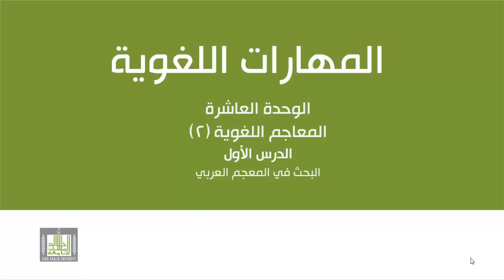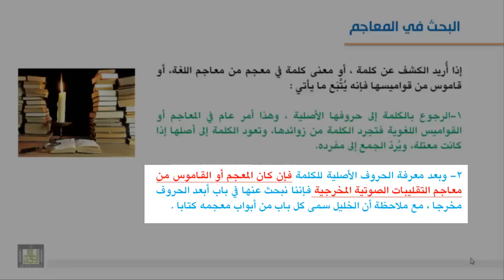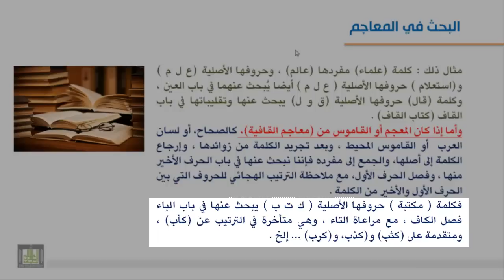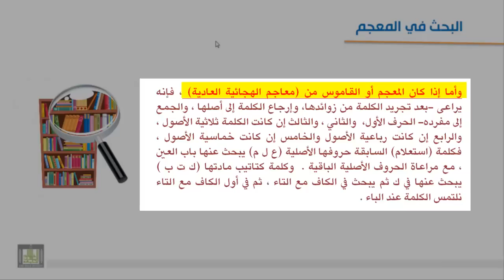المعاجم اللغوية - البحث في المعجم 9-3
المراحل الأساسية للبحث عن الكلمة في أي معجم